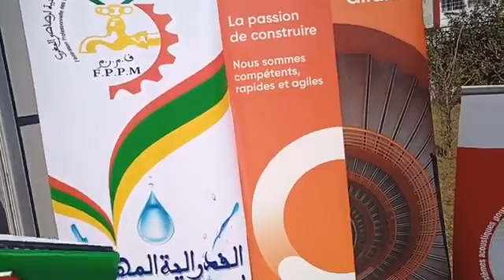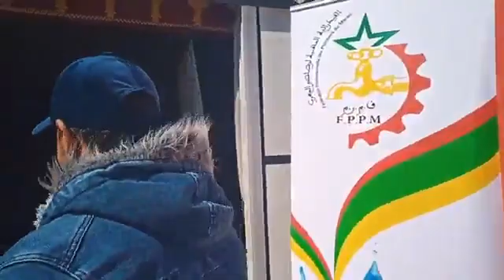مباشرة من الرباط: بمناسبة اليوم العالمي لمهنة الترصيص...شوفو المطالب الجديدة ديال العمال